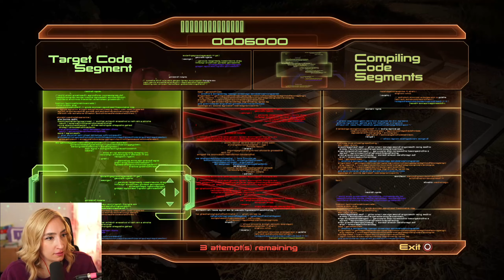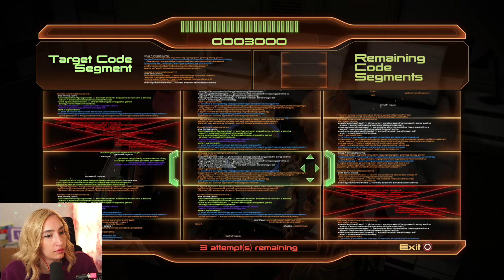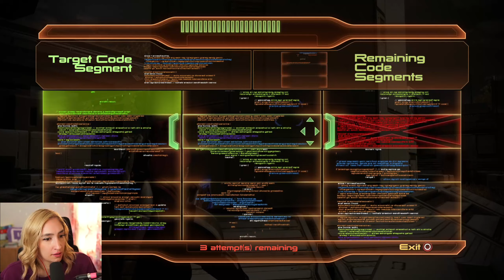I met Jack! Mass Effect 2 FIRST Playthrough - Legendary Edition Part 7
Thanks for tuning into my FIRST Playthrough of Mass Effect 2 Legendary Edition! In this let's play of ME2, we meet Jack!! This playthrough includes all original reactions and experiences in my offline gameplay!

🦄 MEMBERSHIP🦄
Join today to get exclusive vlogs/grwm videos, mavicorn emotes & a cute badge!

🛍️ Amazon Storefront